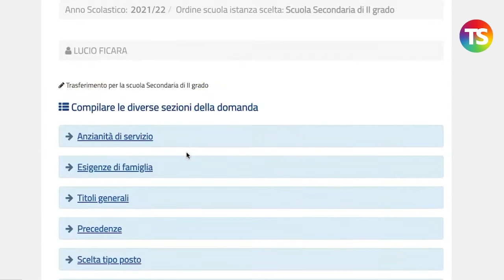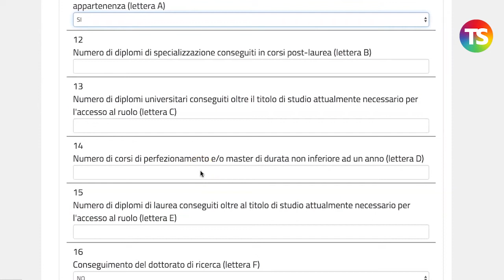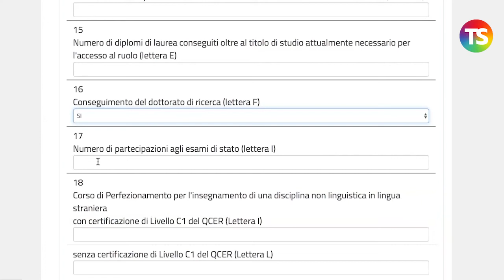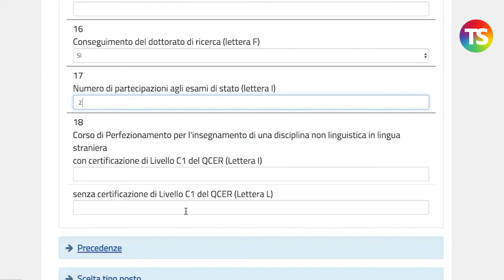Mobilità 2021/22: come compilare la sezione "titoli generali dei docenti"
tecnicadellascuola mobilità21 In questo video tutorial vediamo come si compila la sezione relativa a "titoli generali dei docenti".